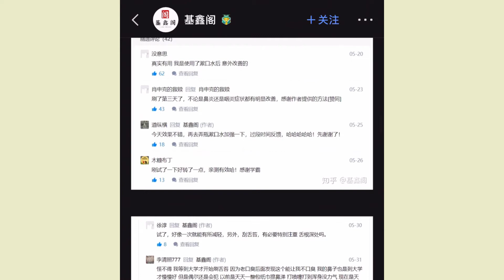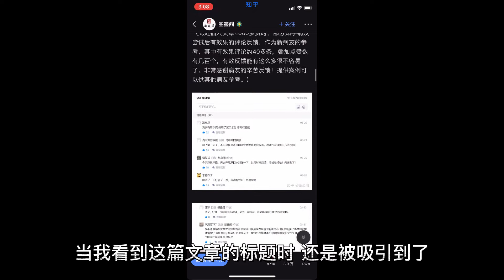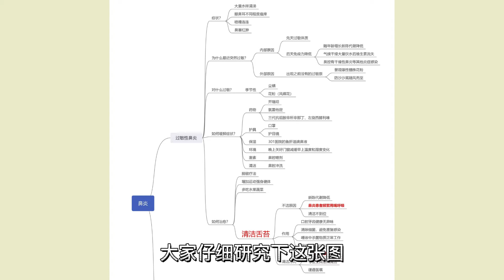我无意中治好了我的鼻炎......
有心栽花花不开，无心插柳柳成阴。